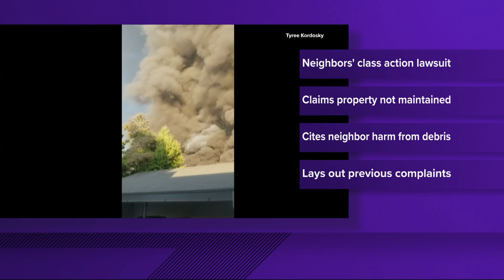Parkrose residents file class action lawsuit against owner of now gutted Kmart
The lawsuit claims Prologis failed to keep the property in good standing and neighbors experienced harm when fire debris from the Kmart fell on their yards.